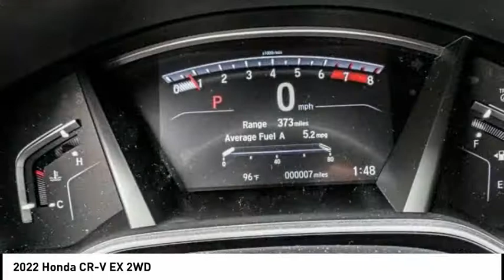2022 Honda CR-V Pasadena Los Angeles Glendale Alhambra Cerritos Orange County 00221439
2022 Honda CR-V EX 2WD

HONDA OF PASADENA IS A NEW AND USED HONDA DEALERSHIP PROUDLY SERVICING LOS ANGELES, PASADENA, GLENDALE, ALHAMBRA, CERRITOS, & ALL NEARBY CITIES. THIS MODERN STEEL METALLIC 2022 Honda CR-V IS EQUIPPED WITH A Engine: 1.5L I-4 16-Valve DOHC w/Turbocharger, TRANSMISSION, AND RECEIVES AN ESTIMATED 28 City/34 Hwy MPG. CONTACT HONDA OF PASADENA TO SCHEDULE A TEST DRIVE AND TAKE THIS 2022 Honda CR-V HOME TODAY, OR VISIT OUR SHOWROOM CONVENIENTLY LOCATED AT 1965 E. FOOTHILL BLVD, PASADENA, CA 91107. STOCK #: 00221439 | 2022 Honda CR-V EX 2WD 2022 Honda CR-V EX 2WD 5DR SUV Stock #: 00221439 | VIN: 7FARW1H50NE014604 | 2022 Honda CR-V EX 2WD Honda of Pasadena AT HONDA OF PASADENA, OUR GOAL IS TO SELL THE BEST VEHICLES AT THE LOWEST PRICES AND TREAT OUR CUSTOMERS WITH RESPECT. AS A CALIFORNIA HONDA DEALER, WE BELIEVE WHEN YOU CHOOSE HONDA OF PASADENA YOU ARE MAKING THE RIGHT CHOICE.